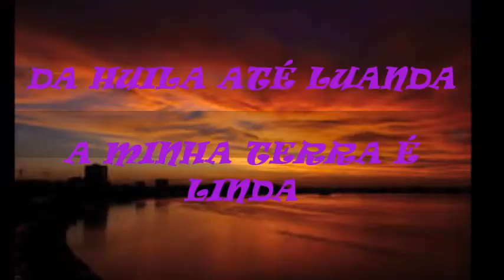A MINHA TERRA É LINDA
Original : Leonel Simões